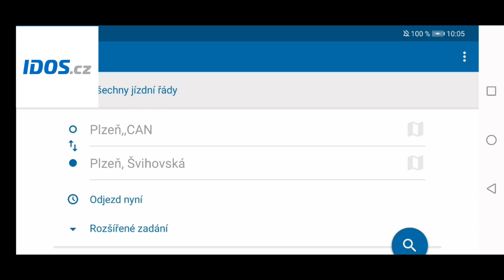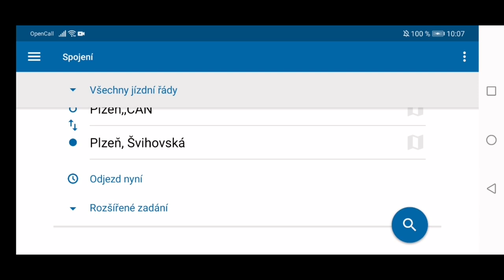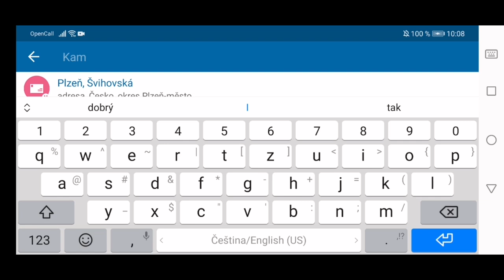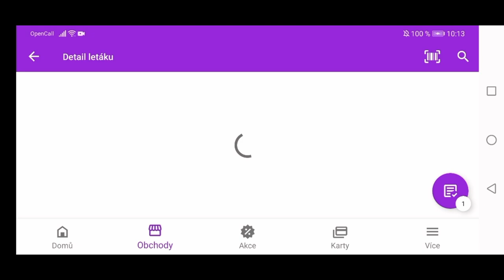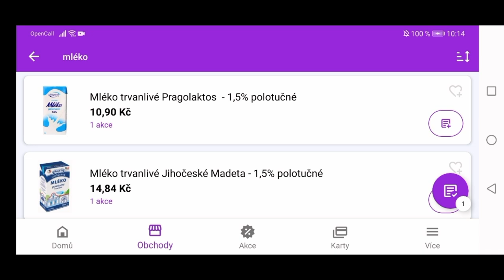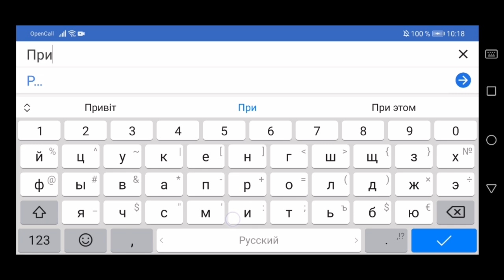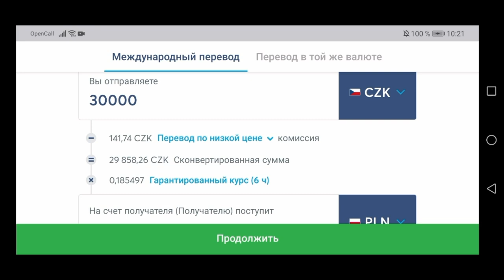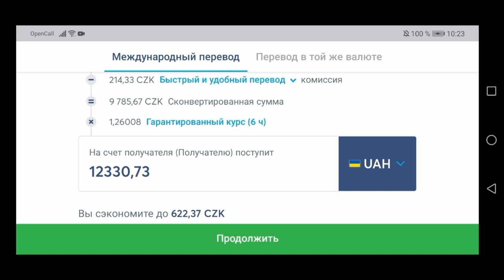ТОП-5 приложений для иностранцев в Чехии.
В этом выпуске вы узнаете ТОП-5 самых НЕОБХОДИМЫХ приложений для иностранцев в Чехии по нашей версии.
Если кому-то есть что добавить - делитесь информацией в комментариях. Всем спасибо за поддержку👍

СБОР СРЕДСТВ НА НОВОЕ ОБОРУДОВАНИЕ ДЛЯ КАНАЛА:
Для поддержки и развития  канала:
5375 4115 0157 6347 (Украина)
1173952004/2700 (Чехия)